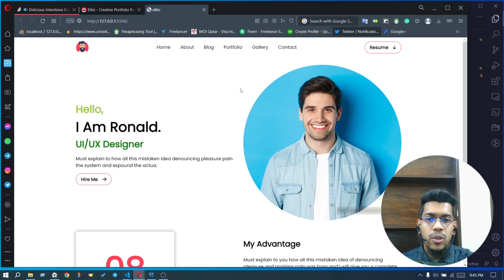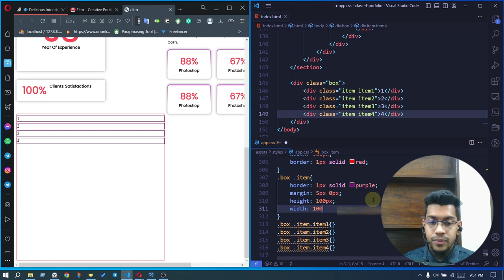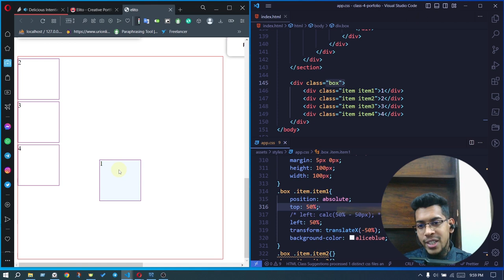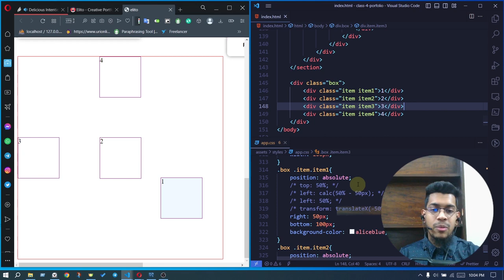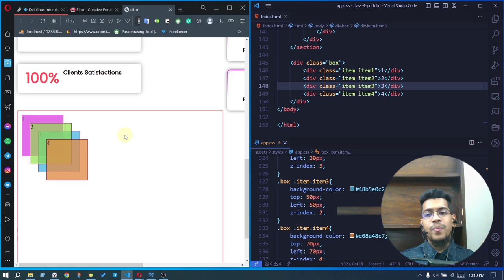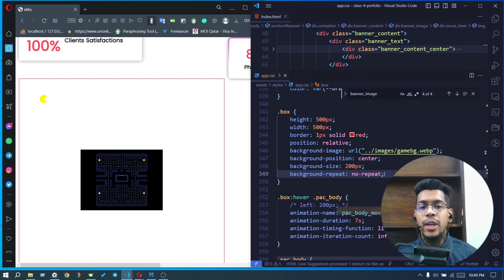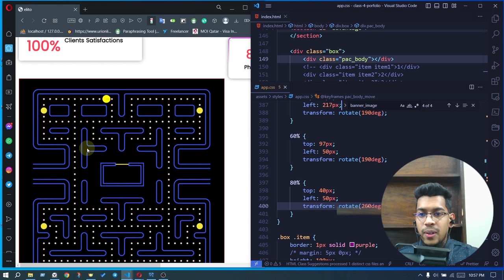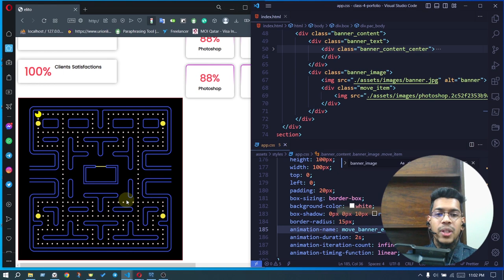complete web design course b9 e8: CSS position, animation, make a pac-man game simulation